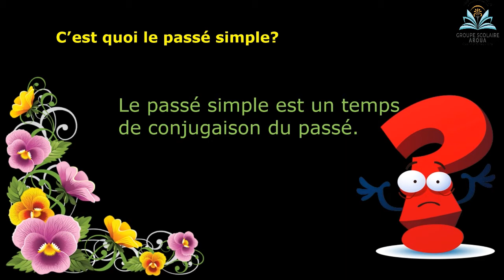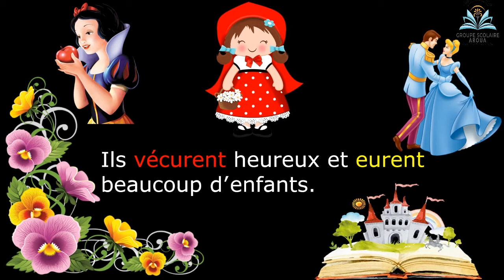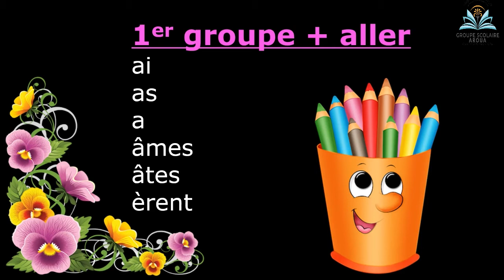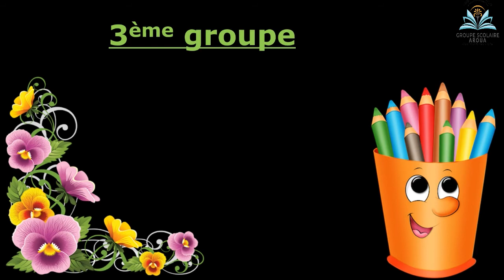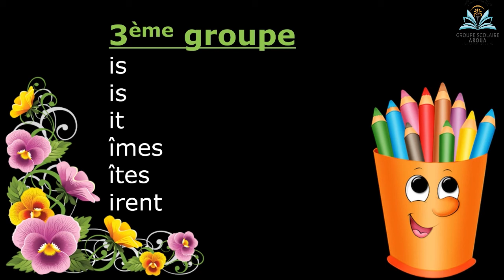Conjugaison: Le passé simple